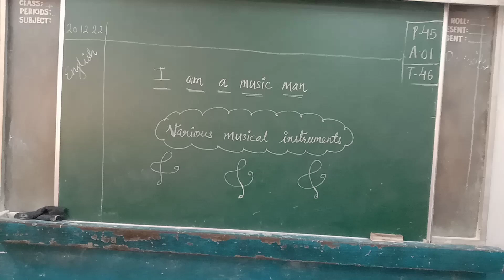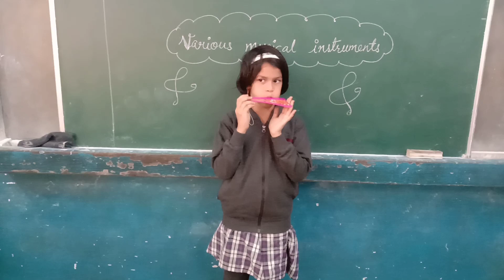I am the music man, marigold book 2, ncert , kv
This video shows the class activity related to a poem " I am the music man" from ncert textbook.
various musical instruments are shown here during class activity.